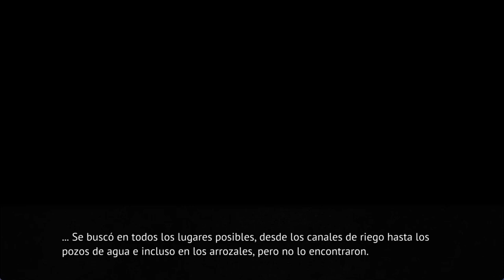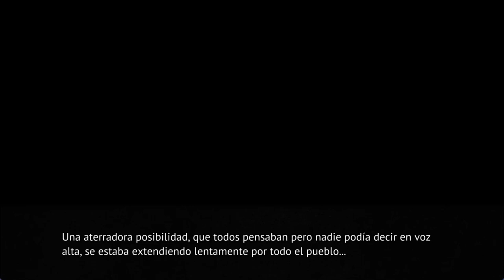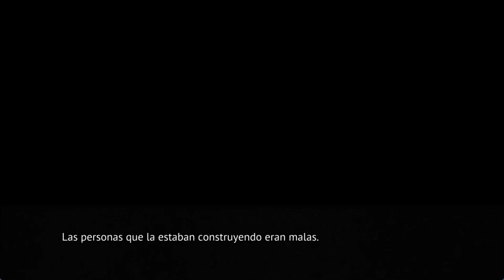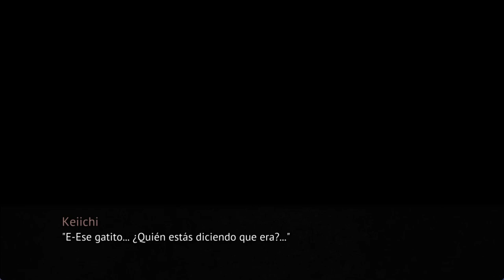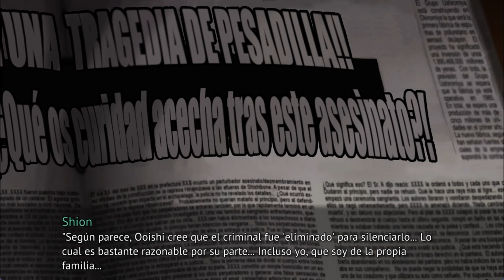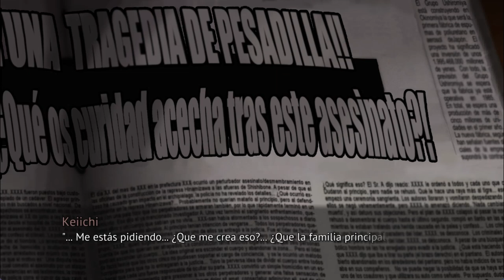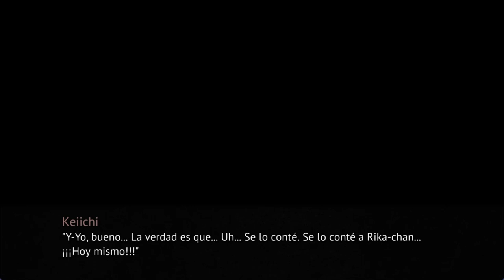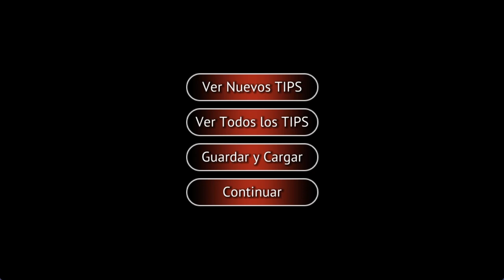WATANAGASHI EN ESPAÑOL PT17